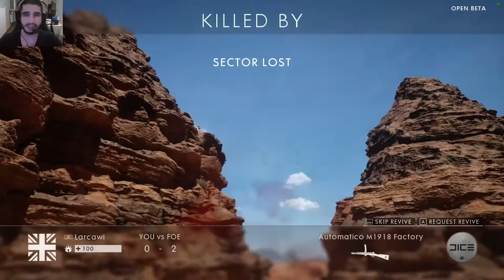[FR] Game-Play Sur Battlefield 1 avec la GTX 1060 En Rush & Conquest #1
Bienvenue sur ma vidéo sur la Bêta de Battlefield 1 avec ma nouvel Carte Graphique la GTX 1060 !

Pour cet vidéo je sur en Rush & en Conquest j'ai garder les moment que j'aime (la vidéo était de +1h)

Voilà j’espère que cet vidéo vous a plu ! il va en y avoir d'autres prochainement !

Info Complémentaire !

Le jeux et en bêta et dispo sur pc et Console !

Enjoy !! Gunsho !!